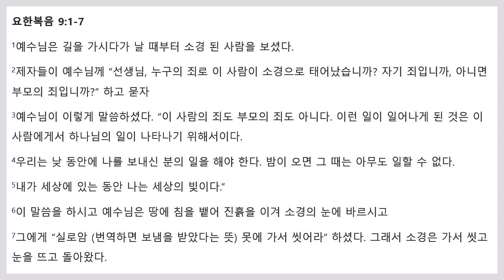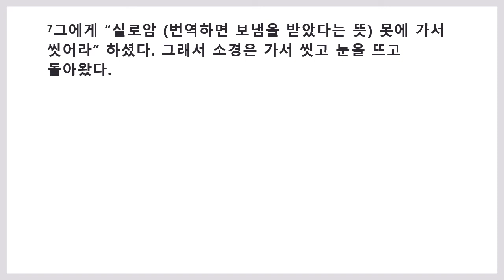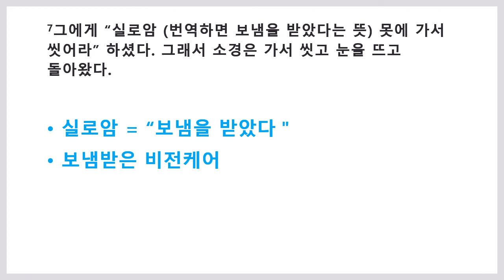요한복음 9장 1절 7절 비전케어 신년 설교 22년 1 3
하나님의 일을 나타내는 비전케어